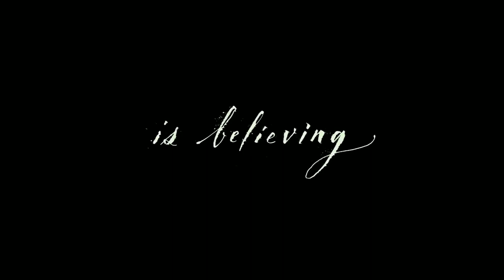Big surprise for me it is just not a movie it is a mind blowing movies must watch all movie lovers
Your Quotes :-🔍
1) Top
2) Best action movies on netflix
3) action movies
3) top 10 action movies
4) romantic action movies
5) South romantic action korean
6) best romantic action movies
7) Best movies 2023
8) Best action movies on amazon prime
9) top 10 movies
10) action romance movies
11) movies
12) Top 10 movies on Netflix
13) top 10
14) Best movies
15) Best movies of 2023
16) top 10 action thriller movies
17) Top 10 korean web series in hindi
18) best action romance movies
19) top 10 best action movies
20) top 10 action adventure movies
21) Top 10 adventure movies
22) best action movies 2023
23) African movies
24) top 10 action hollywood movies
25) top 10 romantic action movies of the 2000s
26) Top 10 best movies of 2023 so far
27) best action movies on amazon prime